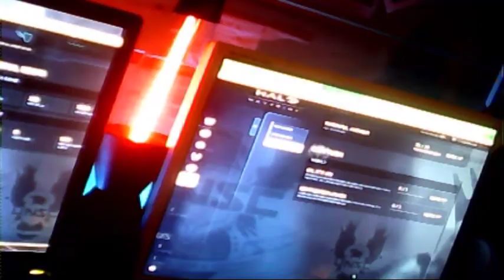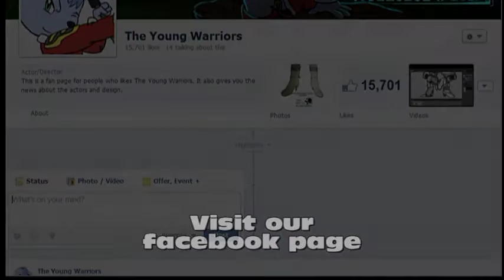Luna speed drawing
Sorry for the bad quality of my camera.

Drawn by Kevin Fredrik Vindenes.

The music are from Halo 4 OST Extras "Pursuit" | 117 Variant Composed by Kazuma Jinnouchi and Neil Davidge